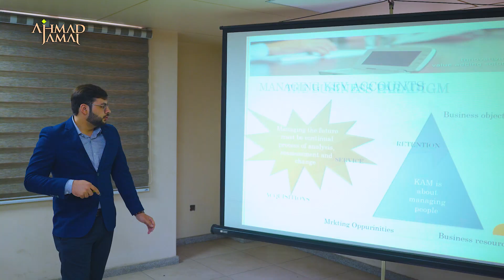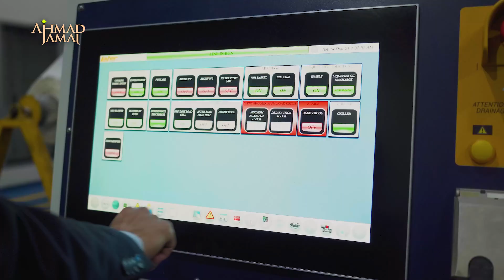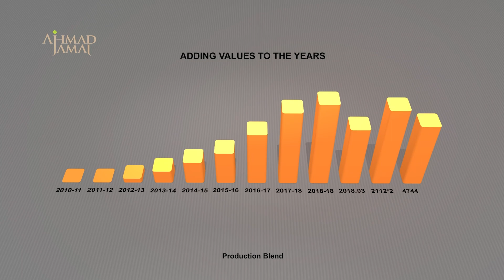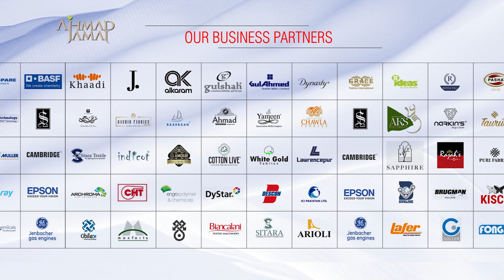Ahmad Jamal Textile Mills Documentary 2023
Ahmad Jamal Textile Mills is the hub of premium dyeing, digital printing and finishing facility for suiting and traditional shirting fabrics in Pakistan. Our finished apparel fabric makes us one of the renowned textile processors in Pakistan. Ahmad Jamal offers various innovative solutions for fashion articles. The quality and the finish we provide to our clients, help them outrank their competitors in the market. Those clients have been the soul partners of Ahmad Jamal Textile Mills. Many of the brands that rule the national fashion industry consider Ahmad Jamal as their first choice. Premium quality cotton and polyester blends shirting fabric is the forte of Ahmad Jamal Textile Mills. In all the different production areas, the workers go through a process of continuous and rigorous training to maintain a high standard of production.